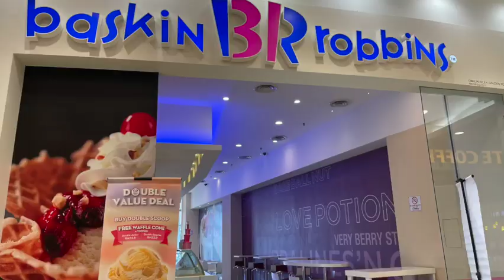Batu Caves Ipoh & Penang Hill Malaysia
Join me in this vlog as I navigate the streets of Ipoh and Penang, sharing the humorous moments of getting lost along the way! While exploring, I finally checked off a long-standing item on my bucket list by visiting the iconic Batu Caves. These caves are a marvel, with stunning limestone formations and a vibrant cultural significance. Pro tip: Arrive early to beat the heat!

My stay at EZ Hostel was nothing short of fantastic, and I'm already dreaming of returning someday. Additionally, my day trip to Penang Hill was an absolute delight, offering breathtaking views and a serene ambiance. While there, I even had my palm read, and the insights were surprisingly accurate.

Malaysia has been a joy to explore, and I'm grateful for the decision to travel through it instead of merely flying over. With its friendly locals and captivating experiences, this lovely country is definitely not to be missed!

Follow the link below to bI
uy me a coffee if you are enjoying the content 😃

Audible Books